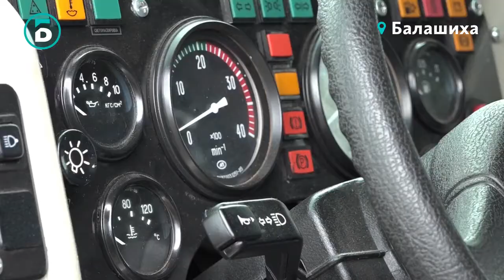Новый цвет автомобилей Росгвардии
Большая Балашиха. Новости от 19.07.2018